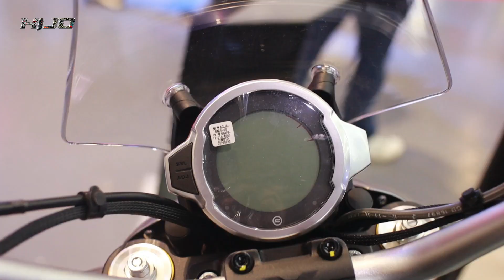CFMOTO 700CL-X ADVENTURE Specification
CFMOTO 700CL-X Adventure is the most adventurous version of the CL-X family. With 74hp/8500rpm and 68Nm/7000rpm, it promises to move outside the car with the same coolness. The driving position is more upright for relaxed handling of bumps, with the handlebars closer to the driver, 30mm higher and 15mm further back than the Heritage.

Longer ground clearance, higher-mounted front fender, adjustable KYB suspension and Pirelli Scorpion Rally Str Tires on 18″ front and 17″ rear one-piece spoked wheels make off-road riding a breeze.

The engine has two operating modes: Street & Off-Road, with an option to disable ABS in Off-Road. Standard equipment includes a windscreen, rear rack with grab bars for the passenger and stands for side cases. And of course, as in all 700CL-X, one-way slip clutch, Cruise Control and LED lights.

Only available In Aurora Blue color.